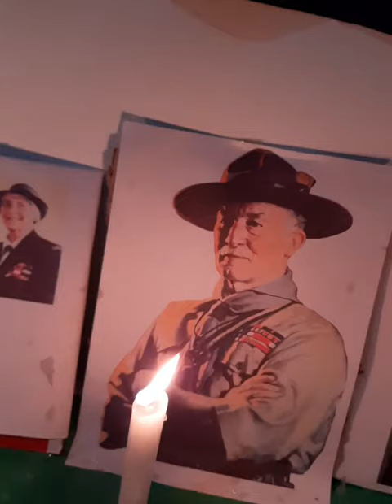164th Birthday to Lord Baden Powell. 123rd Birthday to Lady Baden Powell.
Bright Future Scout Troop Celebrate Lord and lady Baden Powell birthday's on 22nd February 2021